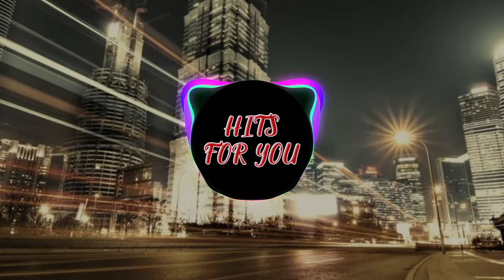Hi tech Universal dark psy trance featureprog #420 - HFY